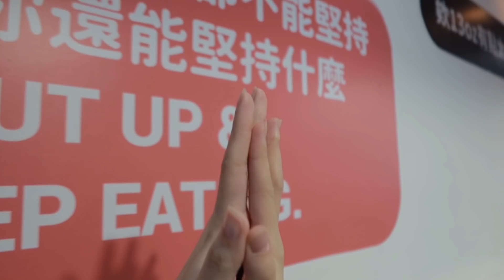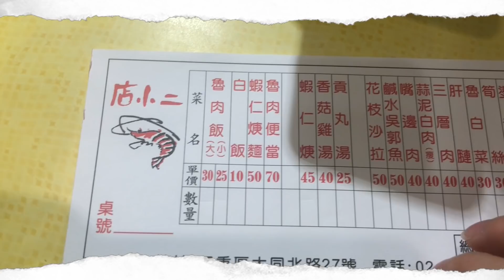WEEKLY VLOG #2: 酒糟警報！挑戰一週早睡早起的養肌C計劃！feat. Curél珂潤｜CindyH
🔎請先詳閱資訊欄

𝐅𝐚𝐜𝐞𝐛𝐨𝐨𝐤  ▏cindysmakeupstuff

之前IG上問答以及發文感謝你各位熱烈響應
這次Cindy寶貝我本人受邀參與這次的養肌C計畫
讓我來跟分享溫和洗卸、Ceramide Care 的重要！
看影片就能知道這次計畫有沒有成功辣

☾  提 到 的 產 品 ☽

Curél珂潤

潤浸保濕深層卸粧凝露
潤浸保濕洗顏慕絲
潤浸保濕深層乳霜

好康道相報：

8/27-9/23屈臣氏醫美金評賞
Curel全系列優惠中！
醫美滿$1200送200，滿$2500送600折價券！

🌟小禮物時間 （9/20抽出）

1⃣️留言告訴我你戴口罩的困擾
2⃣️留下你的IG帳號

（小你誤是潤浸保濕深層卸粧凝露*1+潤浸保濕洗顏慕絲*1+潤浸保濕深層乳霜*1，共抽出兩組ㄛ！）

☾ 常 見 問 題 ☽

✰ 𝐄𝐃𝐈𝐓𝐄𝐃: Final Cut Pro
✰ 𝐂𝐀𝐌𝐄𝐑𝐀: Canon 70D
✰ 𝐕𝐥𝐨𝐠 𝐂𝐀𝐌𝐄𝐑𝐀: Canon G7X

有*記號表示為公關品, 並沒有實際收取酬勞
若有[AD]則表示影片有取得廠商酬勞